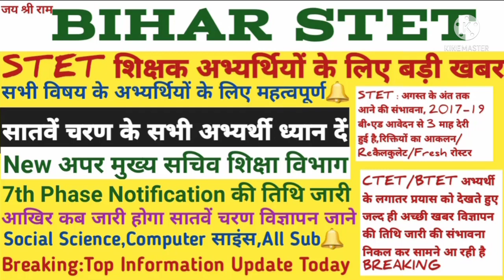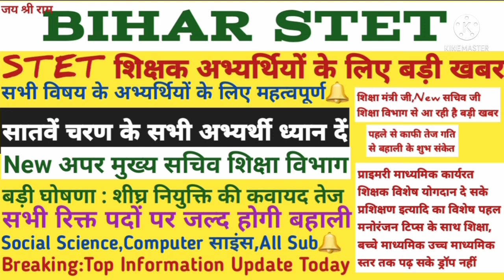7th Phase All Sub Bihar STET Latest News Today,hindi,cs,sst Teacher Vacancy,Committee,tet,ctet